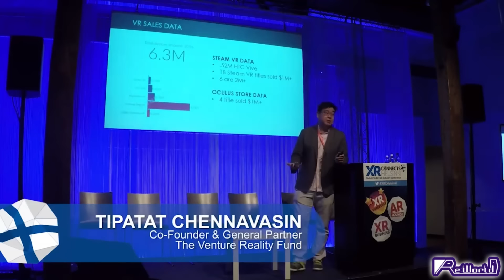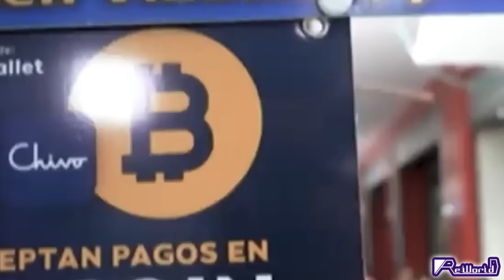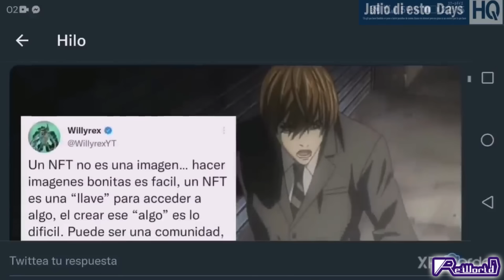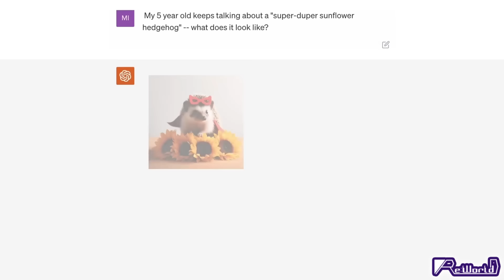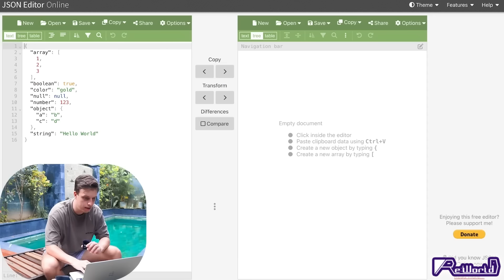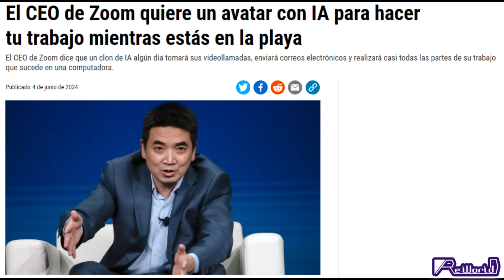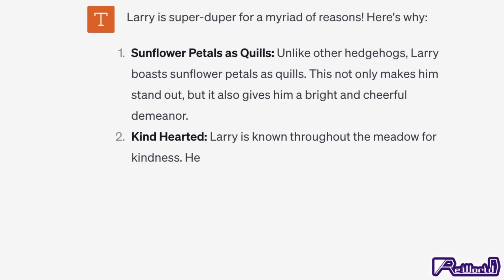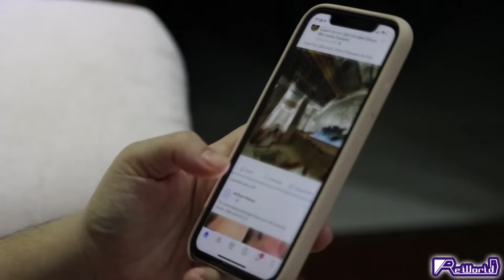IA, el fin del futuro.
La proliferación de nuevas tecnologías relacionadas a las IA's a hecho cuestionarme ciertas cosas en relación al futuro que... quizás no sean muy agradables.